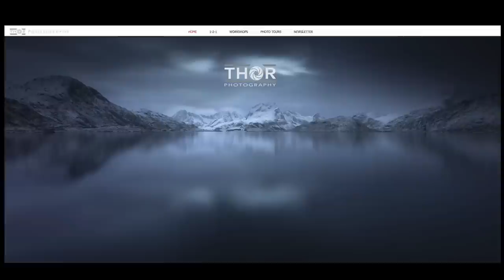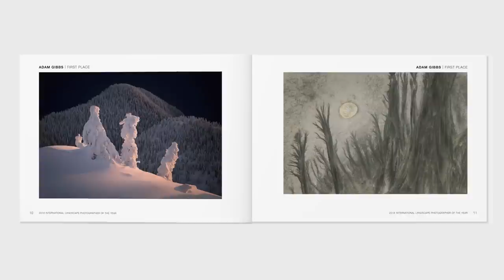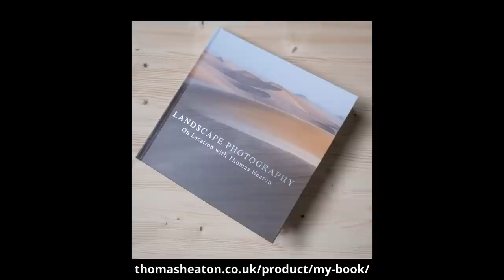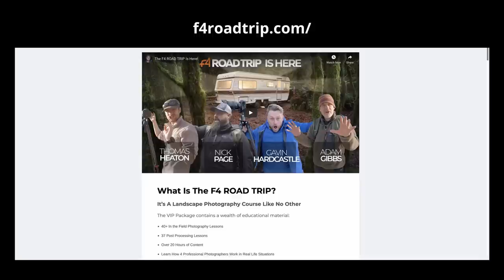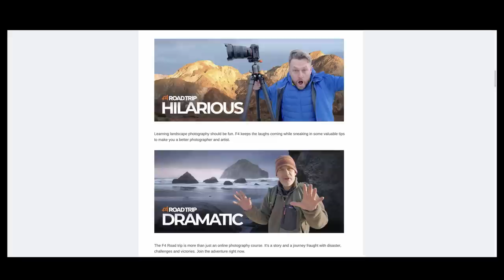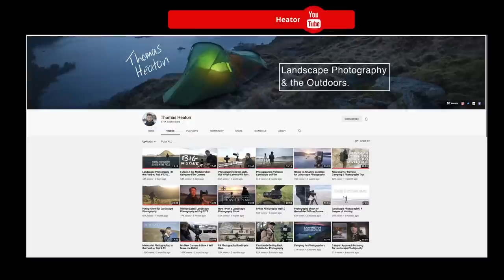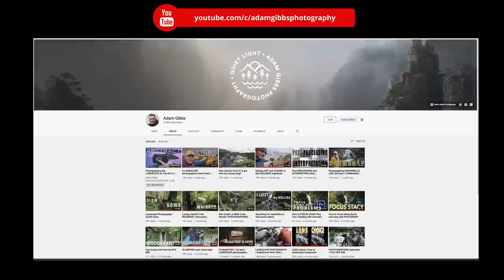Thomas Heaton & Adam Gibbs - Vision & Light - Episode 20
Adam Gibbs, Thomas Heaton and myself joined Thor in Iceland in late July for a 10 day personal trip. This is the chat we had at the end of it: reflection, introspection and a philosophical look at why we even both making images at all.

Photographs: A Benn, T Heaton, A Gibbs.
Video Production: Ann Kristin Lindaas

My Camera
My Vlogging Camera
My Audio Recorder
My Wide Lens
My Telephoto Lens